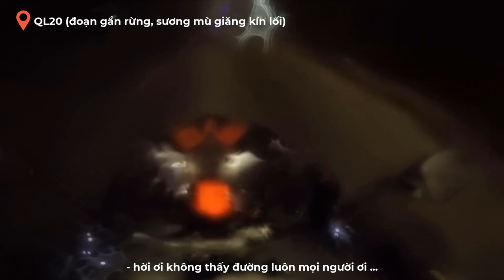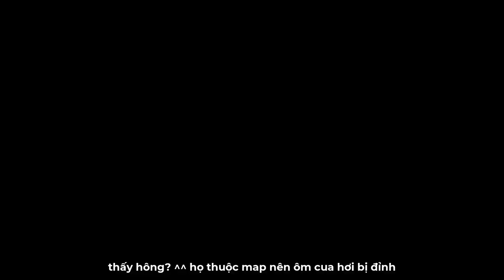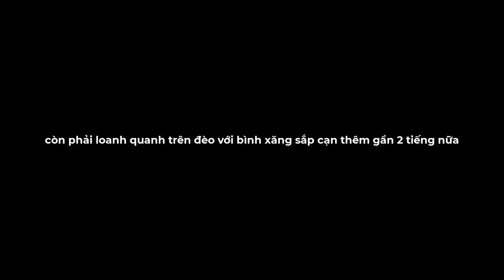VLOG 84 : Lần Đầu Ôm Moto PKL DUKE 390 Bào 600km Trong Ngày - Chinh Phục Cung Tà Đùng !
🍀 VLOG 84 : Vạn Lý Độc Hành Nhân - cùng DUKE 390 Cày 600km Chinh Phục Cung Tà Đùng !

Tour quay đầu 600km: 25/1/2022

Lộ trình:
0:00 Xuất phát !
2:20 Mù mịt
4:00 Madagui - DT721
7:00 Đèo Lộc Bắc - DT725
10:03 Mỏi cả đýt
13:03 QL8 - Nhà máy thủy điện ĐN4
16:35 Đaksom - Tà Đùng Topview Homestay
21:20 Về thôi ! Đèo ĐakPlao - SG

📸 Camera : Samsung Galaxy A7 2018 / Gopro Hero 4
🏍 Phương tiện : Ktm Duke390
🖥 Phần mềm edit : Camtasia 9
Đây là kênh youtube nhằm mục đích lưu lại nhật kí cuộc sống của tác giả và những chuyến phiêu lưu với bạn bè bằng videos.